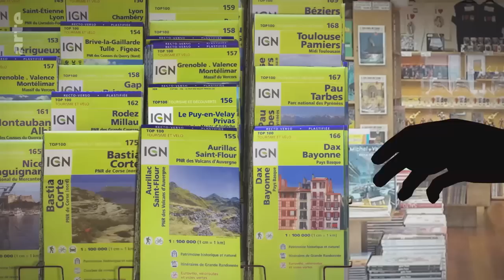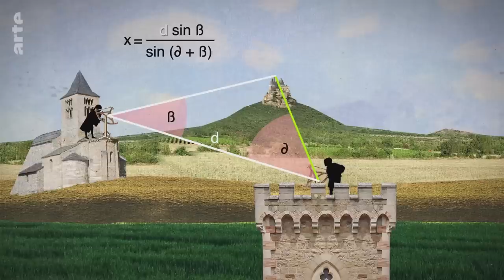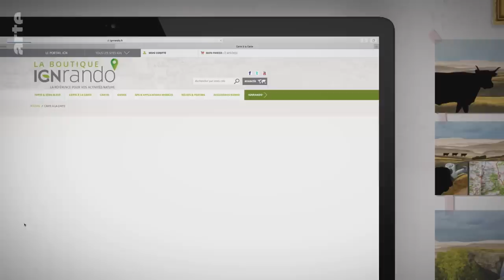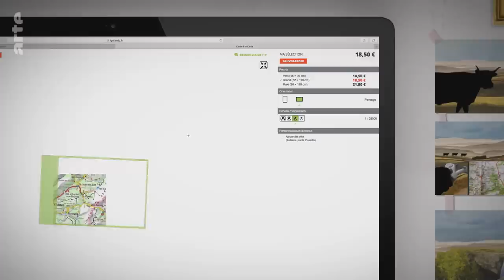Die Karten des IGN | Karambolage | ARTE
Claire Doutriaux erzählt uns, dass es dank der IGN-Karten einfacher ist, eine Radtour in Frankreich zu planen als in Deutschland.